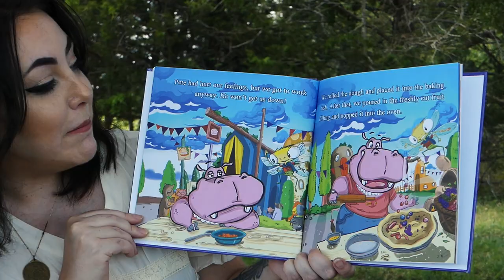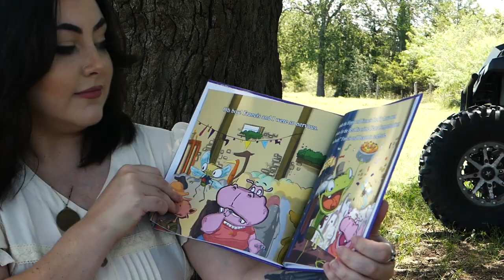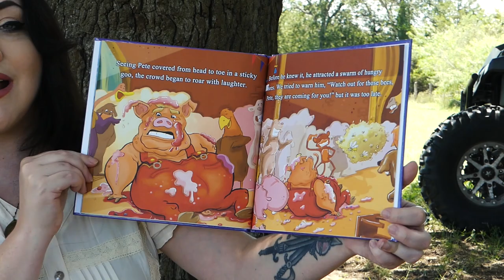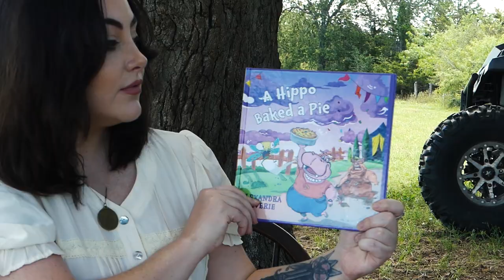Inviting an author to a children's party is a GREAT idea! The kids loved the author!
We invited a children's author to a kids party and the results were amazing!

The kids enjoyed the moment so much that Author Alex Reverie was able to read through THREE times as they sat spell bound.

The bonus author's signing was a celebration for the children.

This is a GREAT idea and I highly recommend!

🎀ANNOUNCEMENT🎀
Purchase a copy of Alex's book "A HIPPO BAKED A PIE"👇